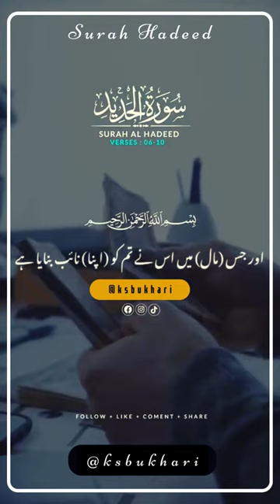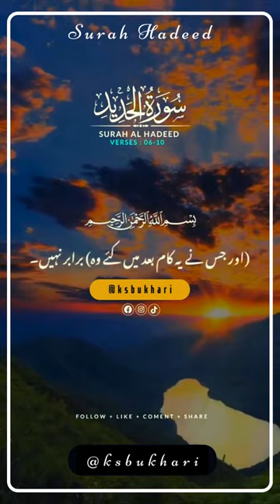Surah Hadeed Verse # 06 10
يُولِجُ ٱلَّيۡلَ فِي ٱلنَّهَارِ وَيُولِجُ ٱلنَّهَارَ فِي ٱلَّيۡلِۚ وَهُوَ عَلِيمُۢ بِذَاتِ ٱلصُّدُورِ
وہی رات کو دن میں لے جاتا ہے اور وہی دن کو رات میں داخل کر دیتا ہے اور سینوں کے بھیدوں کا وه پورا عالم ہے